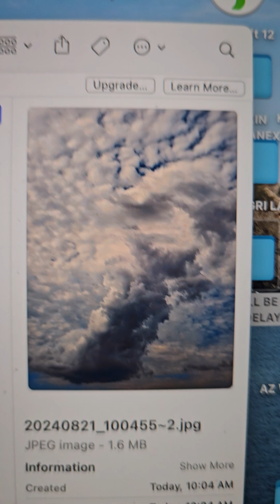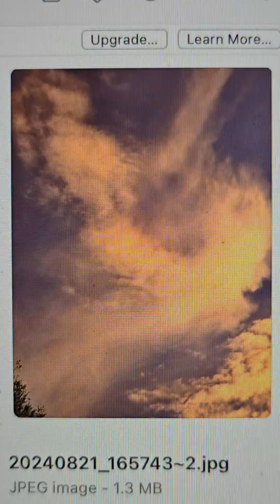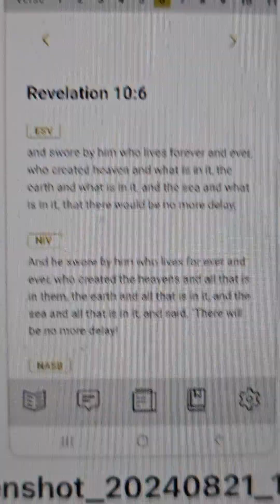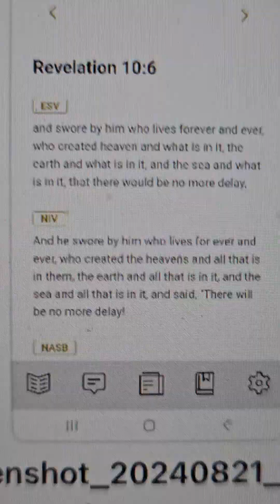REV 10.6 -- THERE WILL BE NO MORE DELAY